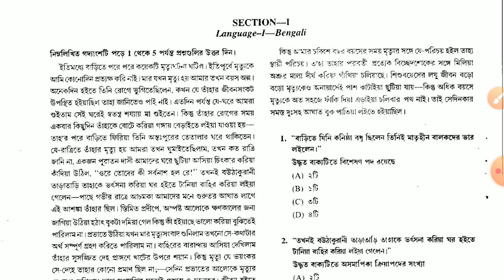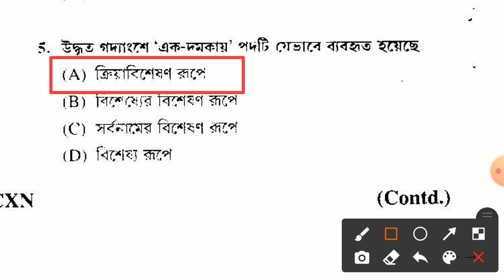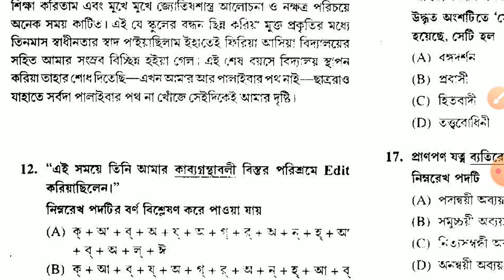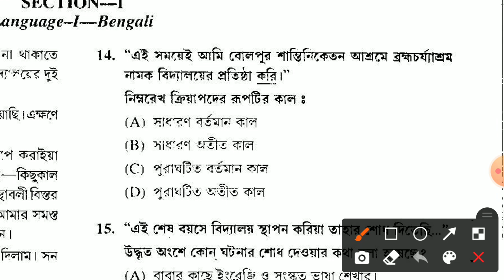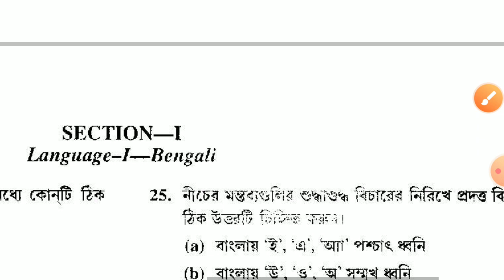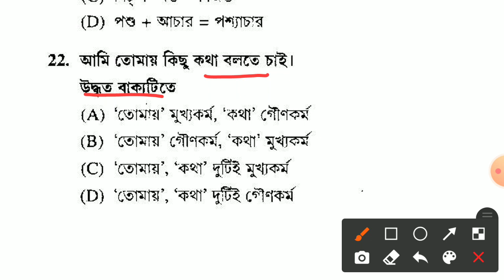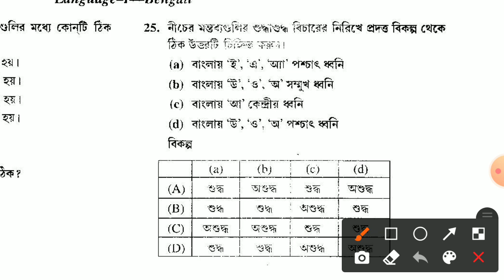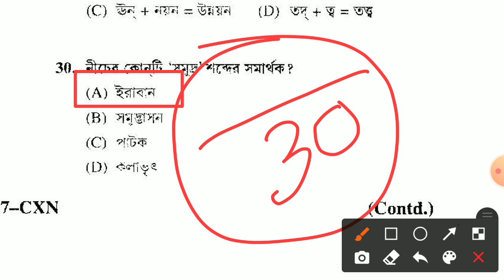প্রাইমারি টেট (2017)সালের সমস্ত বাংলা ব্যাকরণের ব্যাখ্যা সহ সহজ সমাধান | Primary Tet 2017 Answer Key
প্রাইমারি টেট (2017) সালের সমস্ত বাংলা ব্যাকরণের ব্যাখ্যা সহ সমাধান সহজ সমাধান ||Primary Tet 2017 Answer Key

primary tet previous year question paper 2017 all bengal grammar  question easy solution

Previous Years Primary Tet 2017 Exam Bengali Grammar Questions Solved With Explanation Through This Video Primary Tet Exam Past Years Question Solution Primary Tet Exam Preparation Primary Tet Exam Bengali Grammar Class Primary Tet Exam Bengali Grammar Classes Easy Solution Primary Tet Exam Bengali  Grammar class